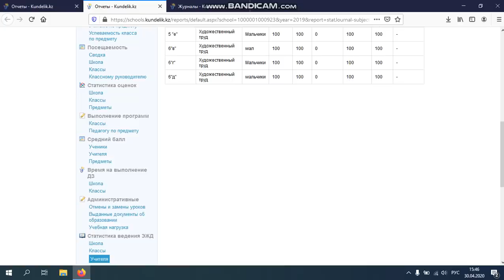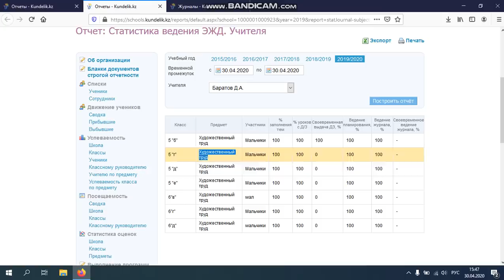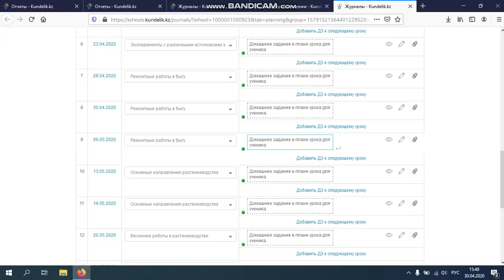Как добиться 100% показателя «Своевременная выдача ДЗ»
Практический совет от учителя